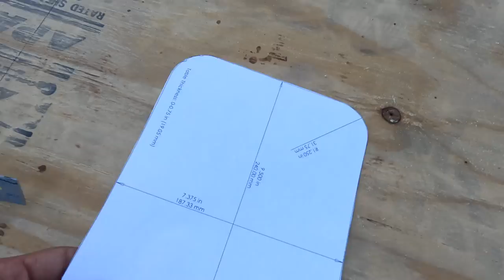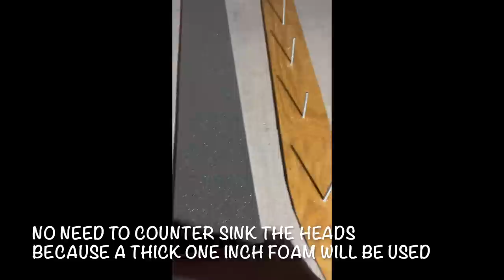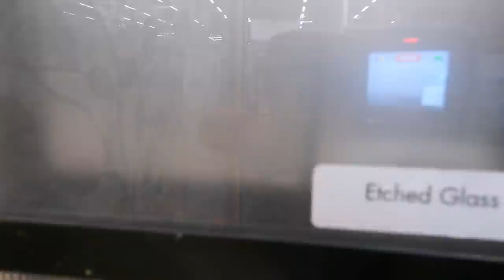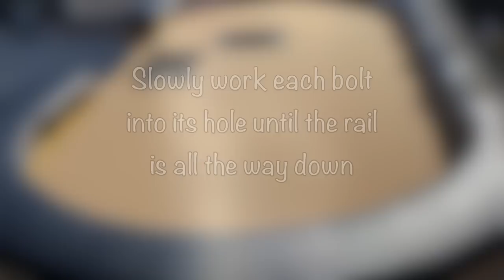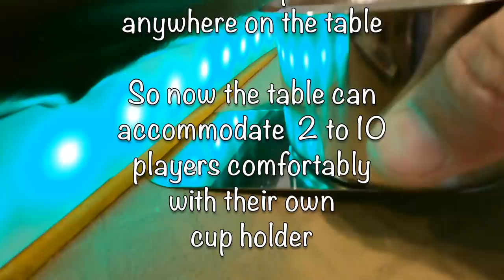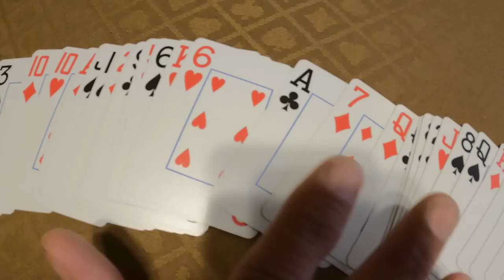How To Build A DIY Poker Table With A Shuffler, Cup Holders, Lights, Dealer Cut Out, Shuffle Tech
Build your bankroll on a DIY Poker Table for No Limit Hold em, Omaha, Stud, Hi Lo, Cash Games, or Tournaments.  Do you want a poker table, like you see on TV, for the final players of a huge tournament with a million dollar prize.  We cover step by step how to do it, and the cost of each item.  Included in the do it yourself video, we show how to add a dealer cut out, chip tray, raised padded rail, color changing LED lights,  and a Card Shuffler. You will see the tools and materials we used and get tips to help make your build go smoothly. We also include an unedited test of the shuffler and let you be the judge of it. Don't go on TILT trying to figure out how to build a table. Watch this tutorial and save yourself time and aggravation.  This video is the NUTS on how to make the ultimate home game, professional poker table for 10 players or even a heads up match.  Shuffle up and deal!!

Download Free step by step PDF's and the supply list needed here on my

If this seems like a lot of work and you would rather just buy a nice casino style table, I highly recommend Triton Poker Tables.

CARD SHUFFLER IN VIDEO NO LONGER AVAILABLE

I recommend Shuffle Master or Deckmate Shuffler instead which are more durable and reliable.

Casino Card Shufflers eBay Amazon
Poker Dealer Chip Tray. eBay Amazon
Poker Table Speed Cloth eBay Amazon
Marine Vinyl eBay. Amazon

The wood sheets, 2 x 3's, and hardware you can find at your local store. Local fabric stores may have arctic or marine vinyl, fabric, and foam.
You can check thrift stores and local sellers for table bases.